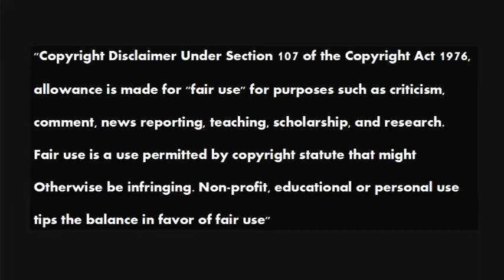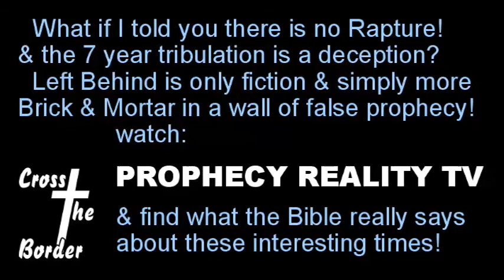Tom Friess Exposes The Global Vatican 78